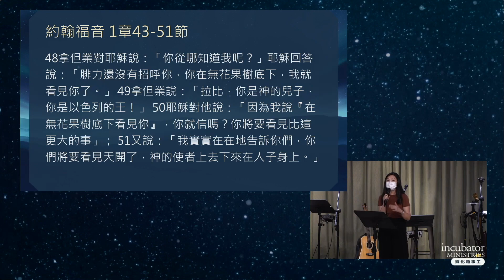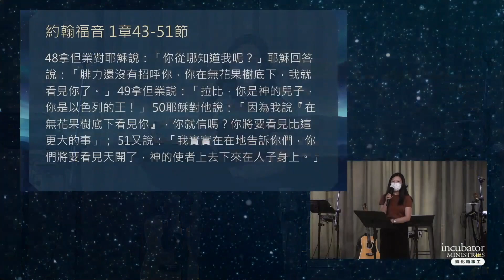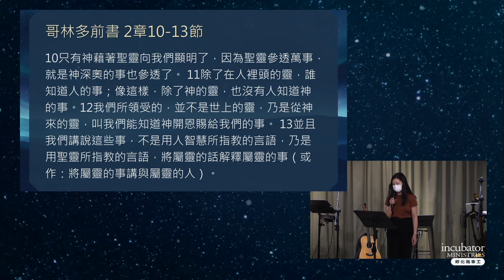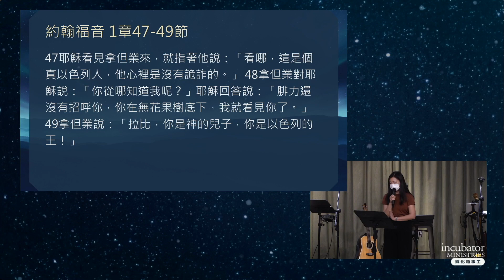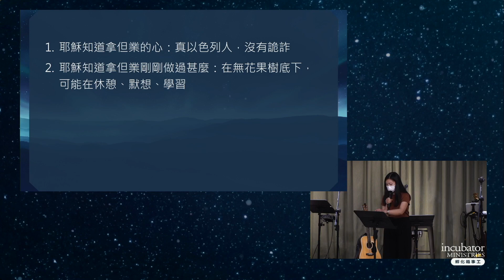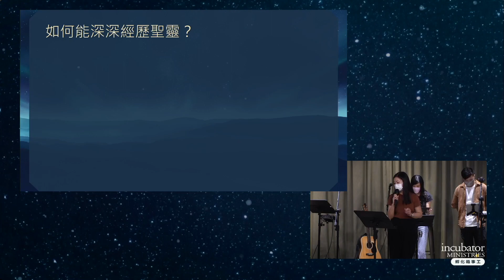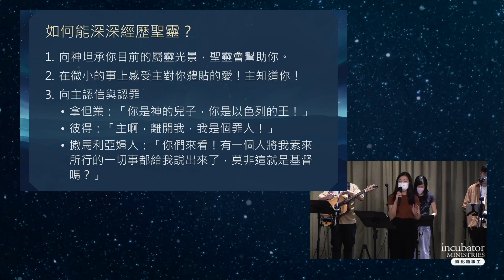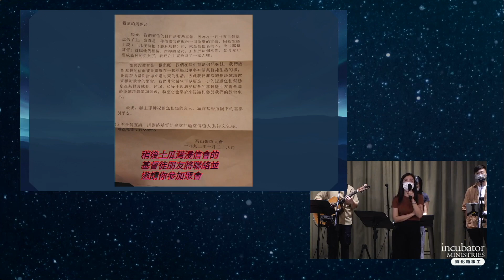・聖 靈 參 透 萬 事￼・周 艷 玲 Vicky Chow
《 聖 靈 來 系 列 》

【異象】
新婦整裝，迎接新郎耶穌再來；眾子顯現，神國降臨在地若天

【使命】
興起屈膝前行的一代，推動末後敬拜禱告運動；
在使徒和先知根基上，建立成長成熟的基督身體；
為神預備安息之所，讓香港成為公義之城。

【禱告殿琴與爐時段】
逢星期一至五 中午12:00至下午2:00

【聯絡方法】
郵寄地址：九龍觀塘偉業街182號觀塘碼頭廣場201室